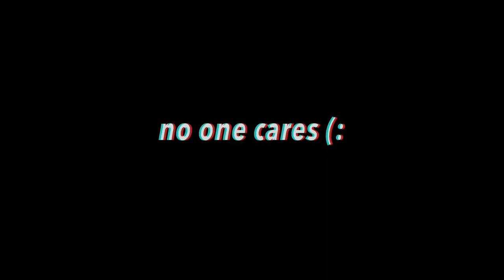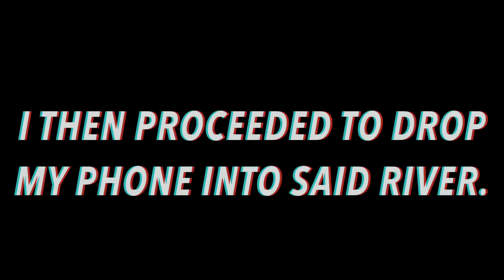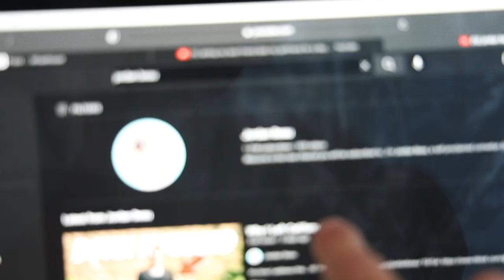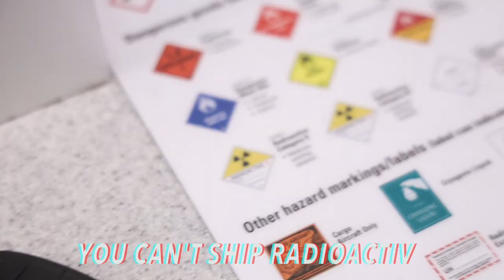24 Hours Without a Phone?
I DROPPED MY PHONE IN THE RIVER...